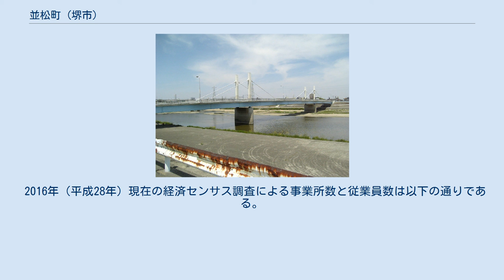並松町 (堺市)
堺区の町・字
日本 」 大阪府 」 堺市 」 堺区 」 並松町 並松町（なみまつちょう）は、大阪府堺市堺区にある町名。
丁を持たない単独町名である。
住居表示は未実施。
 堺区の北端に位置する。
町域は大和川に架かる大和橋から土居川の埋立区間に架かっていた北之橋跡までの紀州街道沿いで、東は七道東町、南は北半町東、北半町西、西は七道西町、北は大和川を挟んで大阪市住之江区に接する。
 堺市街を取り囲む環濠の外だったこともあり、当初は摂津国住吉郡七道村の一部だったが、文政年間に並松町として堺市街に編入された。
町名は寛永年間に街道の両側に松の木が植えられて以来「並松」や「松中」と通称されていたことによる。
ちなみに、現在の七道東町は「松東」、七道西町は「松西」と通称されていた。
 当町の堺市街編入によって七道村の大和川以南は東西に分断されることになった。
1871年（明治4年）の摂泉国境変更によって七道村の大和川以南は和泉国大鳥郡へ転属となり、1887年（明治20年）頃に江戸時代から続く東西分断による支障を解消するため当町への編入を願い出たが実現しなかった。
大鳥郡七道村は1889年（明治22年）の町村制施行により大鳥郡向井村大字七道となったが、東西分断による支障を解消するため、1894年（明治27年）に向井村の他の大字に先がけて大字七道が堺市へ編入された。
 2020年（令和元年）3月31日現在の世帯数と人口は以下の通りである。
 2016年（平成28年）現在の経済センサス調査による事業所数と従業員数は以下の通りである。